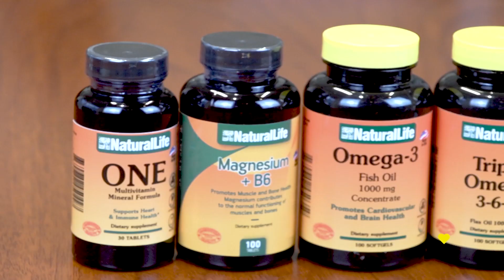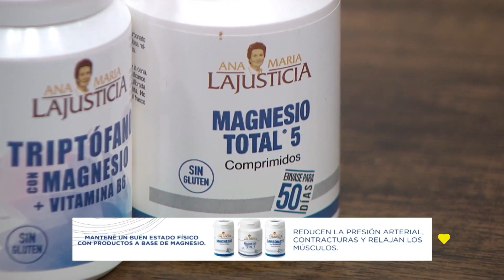SUPLEMENTOS PARA DEPORTISTAS - BUENVIVIR💛 26/02/24 Canal 4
¿POR QUÉ SUPLEMENTAR?
Alimentación basada en ultra procesados.
Exceso de aditivos.
Carencia de micronutrientes en los alimentos.

Dra. Constanza Olivera Jiménez
Médica especialista en Nutrición y Diabetes
Suplevida.com.uy  @anamarialajusticiauruguay855